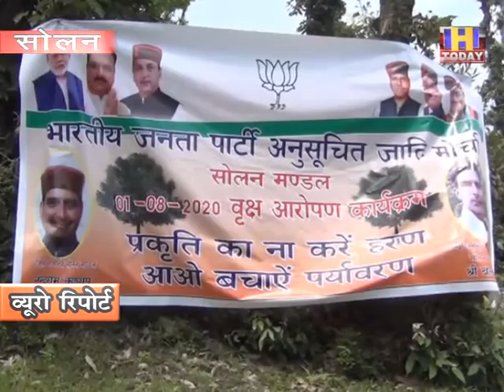4 AUG 6 प्रकृति होगी सुरक्षित ,किसान होगा पौधा रोपण से खुशहाल : नंदराम कश्यप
भाजपा के अनुसूचित जाति मोर्चा द्वारा पौधा रोपण का कार्यक्रम आयोजित किया गया | यह कार्यक्रम सोलन साथ लगती मशीवर पंचायत मे आयोजित किया गया | इस मौके पर अनुसूचित जाति मोर्चा के अध्यक्ष बलदेव कुमार बतौर मुख्य अतिथि शामिल हुए | वही महामंत्री नंदराम कश्यप और  उपाध्यक्ष रीता कश्यप विशेष रूप से उपस्थित रहे | इस मौके पर भारी संख्या मे कार्यकर्ताओं ने भाग लिया ओर  करीबन सौ पौधे  रोपे  | जिसमे ज्यादा तर औषधि पौधे ही लगाए गए